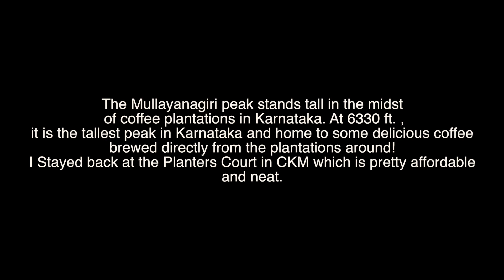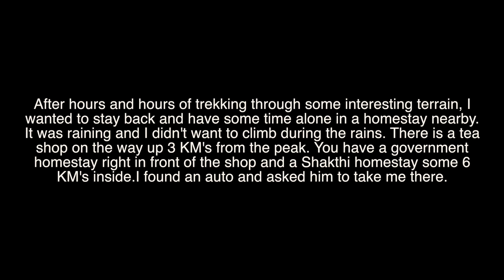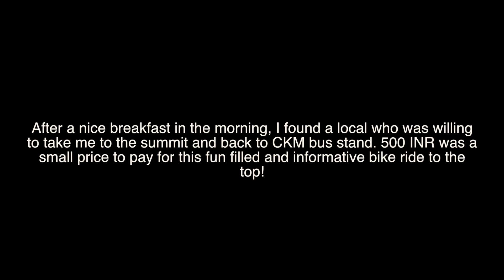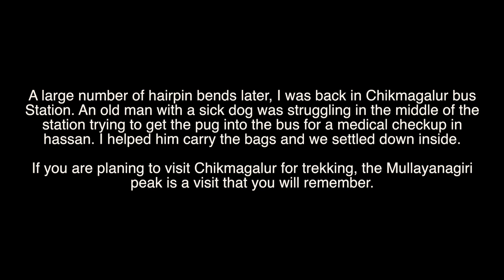Short film | Chikmagalur vlog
Mullayanagiri (Kannada : ಮುಳ್ಳಯ್ಯನಗಿರಿ) is the highest peak in Karnataka, India. Mullayyanagiri is located in the Chandra Dhrona Hill Ranges of the Western Ghats of Chikkamagaluru Taluk. With a height of 1,930 metres (6,330 ft), It is the fourth highest peak between Nilgiri hills and Himalayas next to Vavulmala, Chembra Peak and Banasura Hill.

Mullayanagiri is one of the best trekking places in Karnataka and South India. The summit of Mullayanagiri also houses a police radio relay station. Seethalayyanagiri is a prominent peak is adjacent to this place.

My solo trek to Mullayanigiri was in May 2019

I have tried including some details in the video as to how you can trek here.